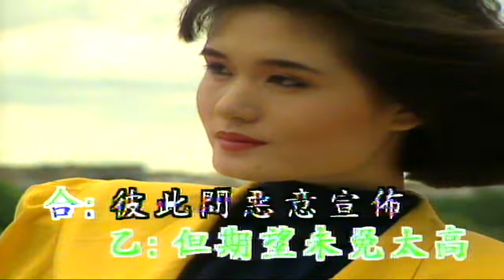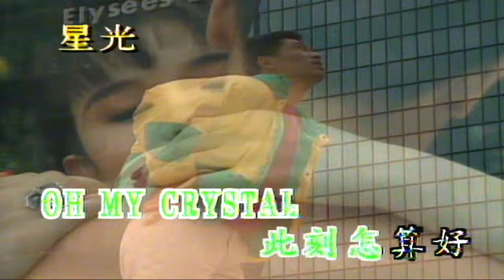Crystal （音樂）太極樂隊